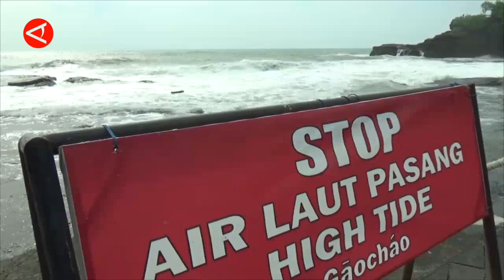Tanah Lot dipadati wisatawan meskipun cuaca ekstrem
Kondisi cuaca ekstrem di Pulau Dewata tidak menyurutkan kedatangan wisatawan yang ingin berkunjung ke kawasan Daya Tarik Wisata (DTW)  Tanah Lot di Kabupaten Tabanan, Bali pada Minggu, 1 Januari  ini.  Untuk mengantisipasi hal- hal yang tidak diinginkan, pengelola objek wisata Tanah Lot bersama penjaga pantai, mengawasi pergerakan para wisatawan yang menikmati masa libur tahun baru. (ANTARA)